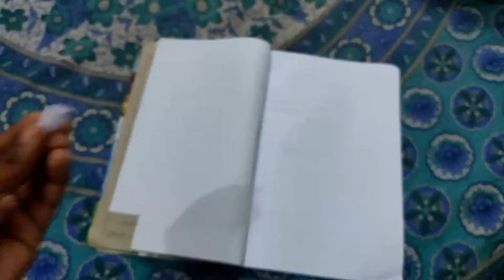Full Tutorial For Making Beyblade Stadium By PVC Pipe (5 inch) 🥰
Hello Guys we are Close to 9k (sub) family members (So Thanks For All Members🥰).

  And
      I hope you are fine. Wish you happy and comfortable life.

 My Name Is Souvik Roy . You are Watching SR Beys YouTube Channel .Our gool is To Make 10k Subs ( Subscriber 🤓) So Can i Made it 🥰.

                                                           Take Membership 🤓

Today...
Full Tutorial For Making Beyblade Stadium By PVC Pipe
Full Tutorial For Making Beyblade Stadium By 5 inch PVC Pipe
Full Tutorial For Making Beyblade Stadium
Full Tutorial For Making Beyblade Stadium By PVC Pipe like sunil bey
Full Tutorial For Making Beyblade Stadium By PVC Pipe like ib sunil bey
How To Make Perfect Curve For Beyblade Stadium By PVC Pipe
How To Make Perfect Beyblade Stadium By PVC Pipe